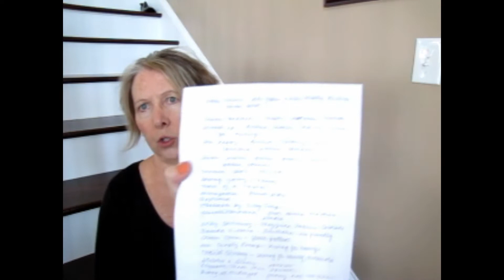YouTube Sewing Channels II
This is part II of the YouTube sewing channels that the Cursing Seamstresses subscribes to. If you know of more that she has not named in either this or the first video, please list them below.